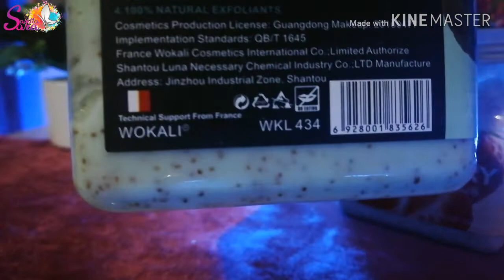😍😍أسهل 5 مقشرات للوجه والجسم😍😍 رااااائعة لإزالة الخلايا الميتة 😍😍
أسهل 5 مقشرات للوجه والجسم
 أسهل 5 مقشرات للوجه والجسم بمكونات متواجدة في كل بيت إكتشفو الفيديو ولا تنسو الاشتراك والضغط على الجرس ليصلكم كل جديد